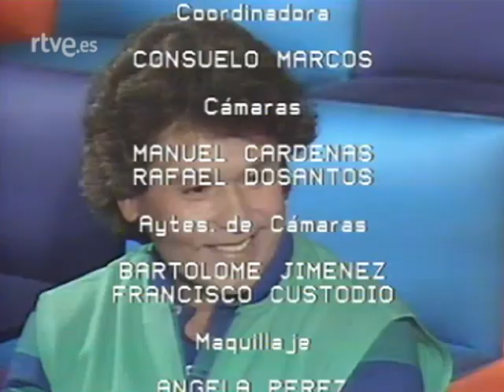Autorretrato - Raphael.(Archivos de RTVE.1984)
Pablo Lizcano entrevista al cantante Raphael en una edición de su programa.